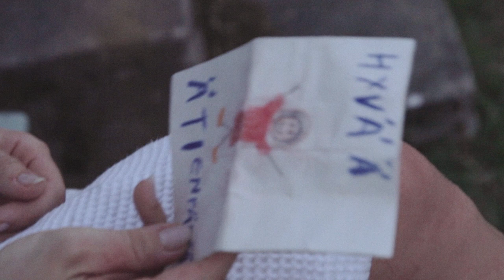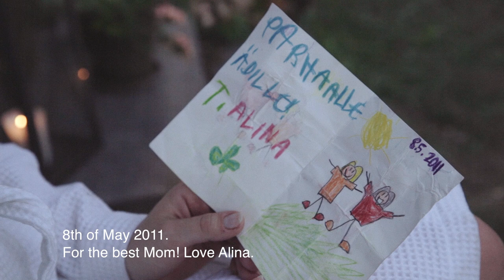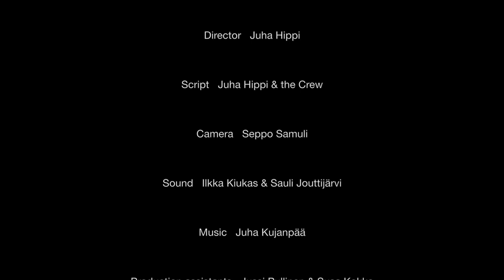Mother (Äiti)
Lyhytelokuva anteeksiannosta. Elämän jatkumisesta, vaikka kipu on kova.
A short film about forgiveness. Accepting the pain as part of life and carrying on.